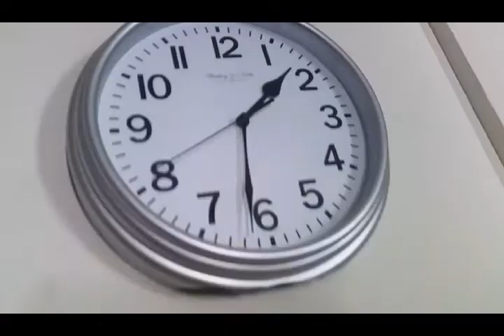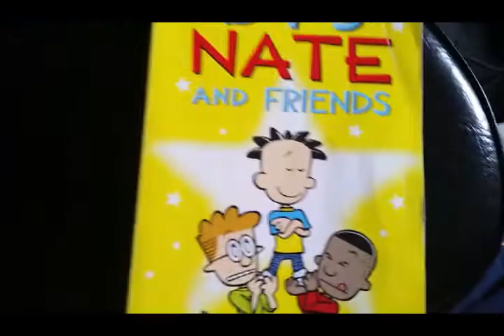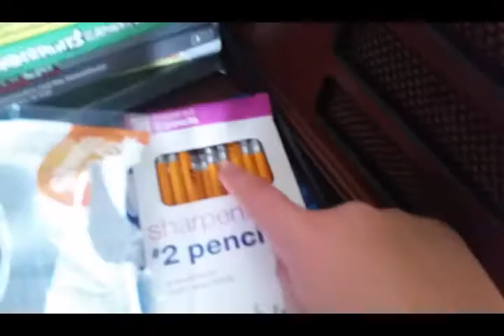The Rusty No Show Episode 11 It's The End of Summer, But it's not the End of the World!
Summer is almost over, what a shame. But, I have awesome plans for the fall!